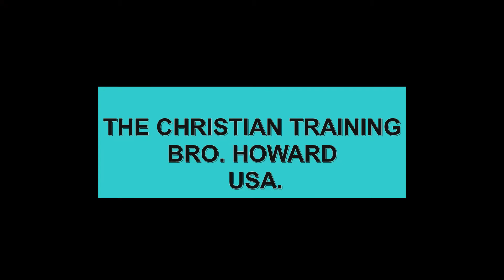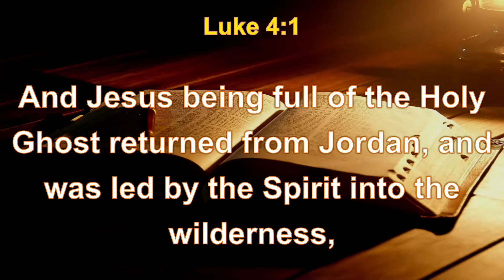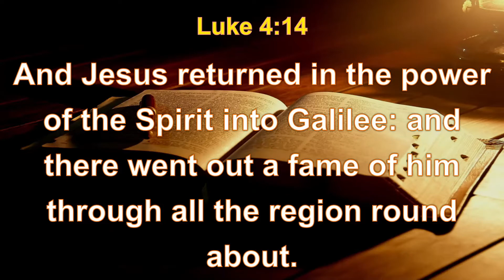THE CHRISTIAN TRAINING. BRO HOWARD, USA.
The Christian is one who is born of the Incorruptible seed which is the Word of God and likened to an Eagle. The Eagle lives by fresh meat which is a type of the Word of God. The Eagle does not waste its meat or opportunities, very faithful family-oriented bird. When it is old it stops to fly. It is a very disciplined bird; it goes to the valley to regain its strength. It cries when it gets out. When it is time to die, it flies to the top of the Rock (Rock symbolizes the revelation of Jesus Christ) What a beautiful type of a believer who is truly born of God.